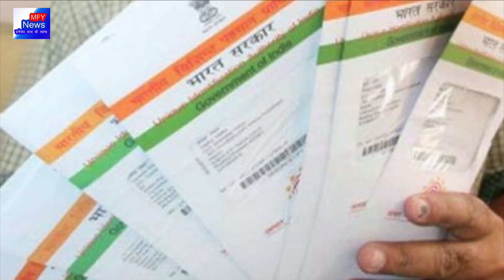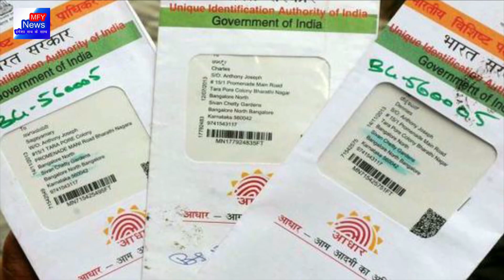आधार कार्ड हेतौ आपके होसकते हैं 3 लाख रूपये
भारत में आज आधार कार्ड को हर सरकारी कामों के लिए अनिवार्य कर दिया है. इसके बिना आप अपना बैंक खाता भी नहीं खुलवा सकते हैं लेकिन क्या अपने कभी सुना है जिस आधार कार्ड को सिर्फ हम एक सरकारी डॉक्यूमेंट समझते थे उससे हम लखपति भी बन सकते है